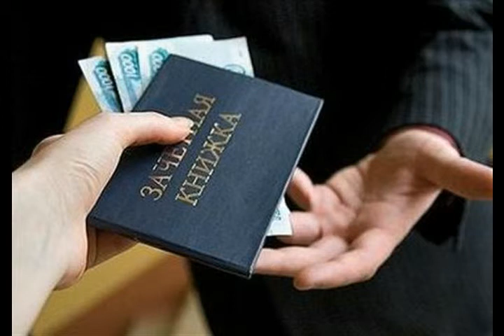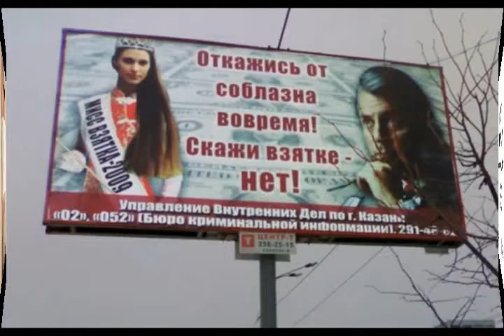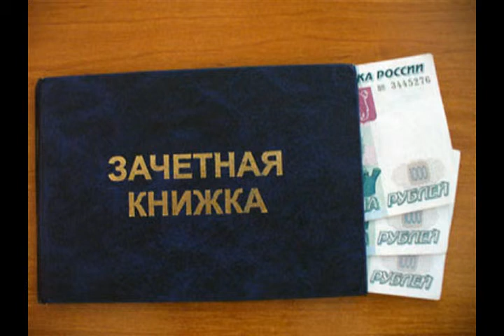Взятка, принесенная ветром из альбома Вас вылечат и меня вылечат 2016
Взятка, принесенная ветром

Стать хорошим полицейским я хотел
Теперь чувствую в этом тупой предел.
 Нигде не указано как им стать.
 Кто-нибудь может мне это подсказать?

orchestra
 Раз - да не сразу!
orchestra

Я всегда говорю себе с детства,
Цель твоя оправдывает средства.
 Но вот я у цели, не намерен ждать,
 Не могу свои поступки оправдать.

guitar solo "Цель"
 Раз - и я у цели!

guitar solo "Цель"

Произошло это иcподтишка, так незаметно,
Даже не успел осознать, принесло ветром.

orchestra

Что я даже сам не заметил. Так быстро.
Взял, сунул себе в карман. Взятка. Чисто.
А раз - это еще не педераст*!
Это еще не педераст.

* Педераст (от др.-греч. «дитя», «мальчик», и — «любящий», то есть «любовь к мальчикам»)
человек в любовных или сексуальных отношениях между взрослым мужчиной
и мальчиком, в современном разговорном и, ранее, литературном русском языке
этим термином часто обозначается мужская гомосексуальность вообще.

из альбома Вас вылечат и меня вылечат 2016